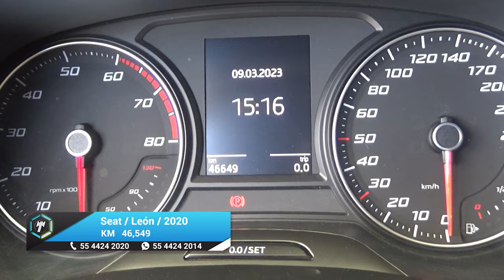Seat / León / 2020 - 18490